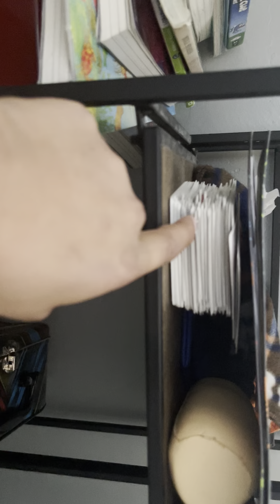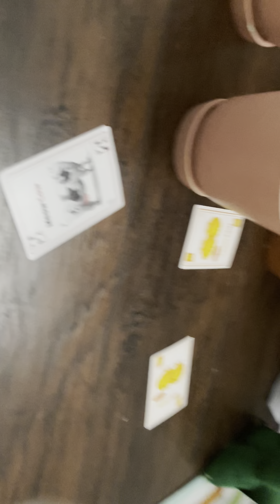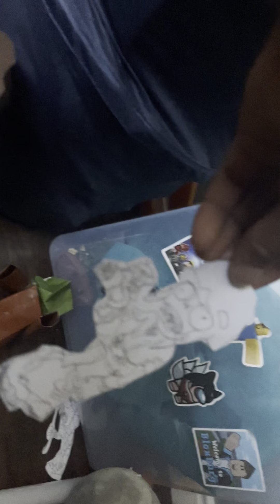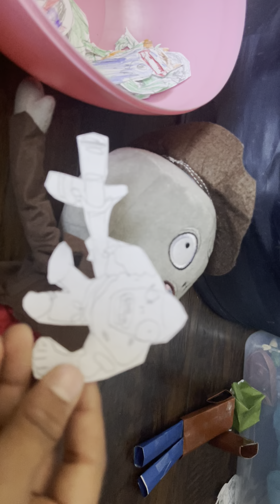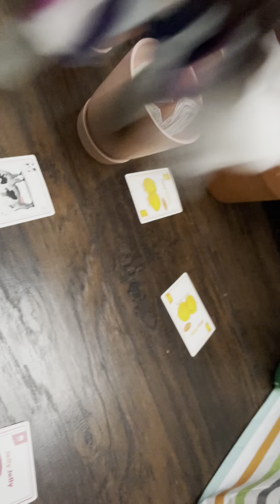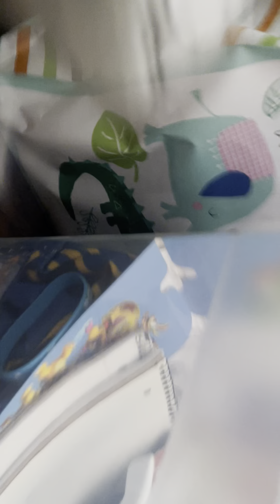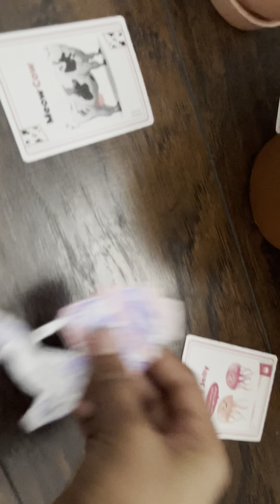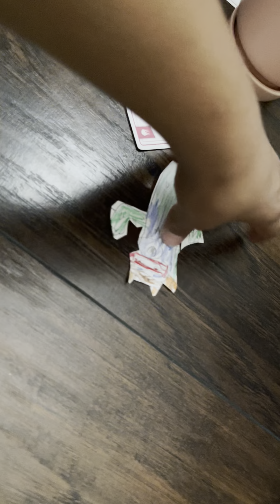PvZ boom boom card session 1 episode 3